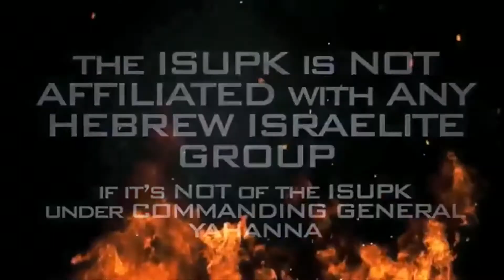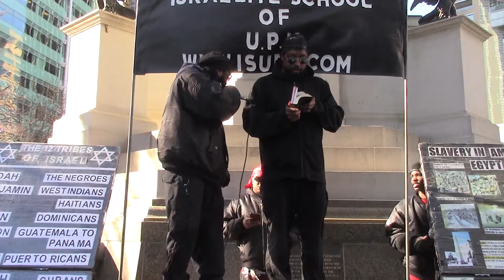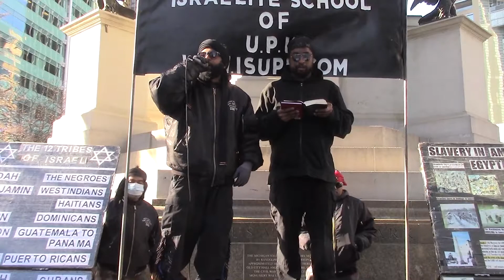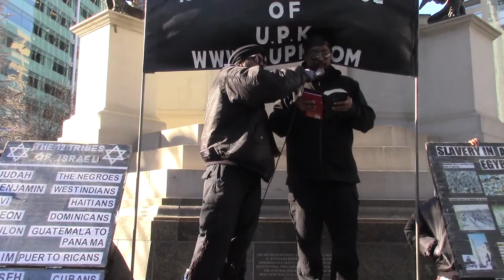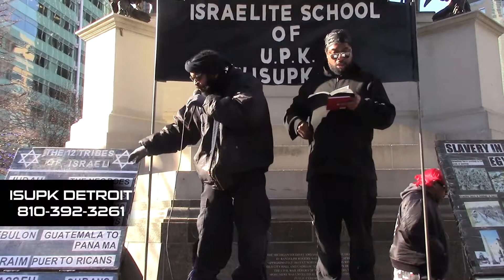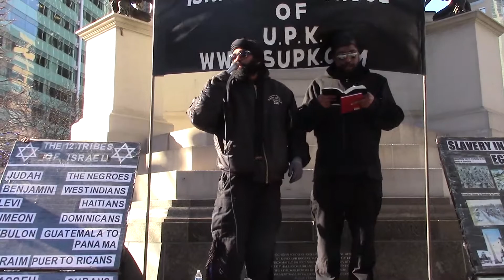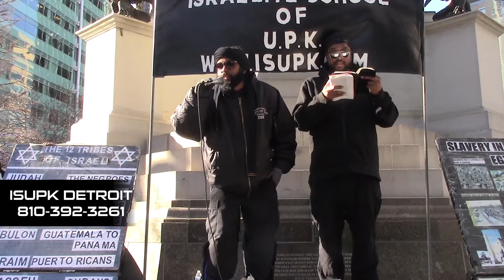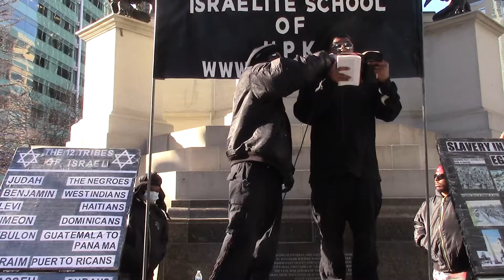Black Opression: The Reward of America's Witchcraft - Detroit Israelites